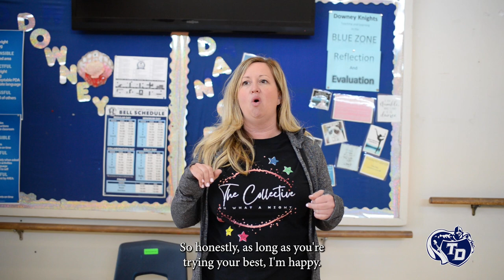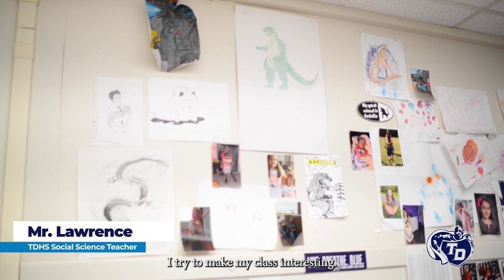TDHS Welcomes Incoming Freshmen - 2023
Created by TDHS Advanced Video Production
Thomas Downey High School
May 2023